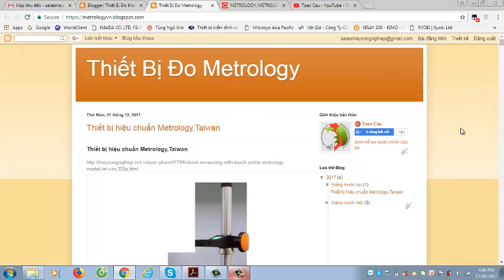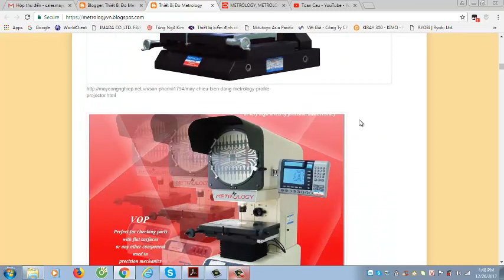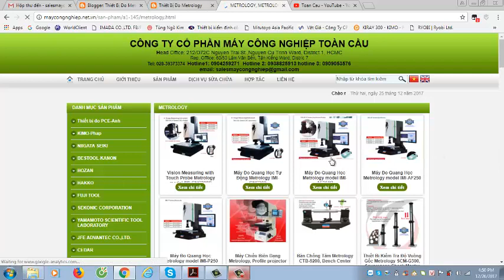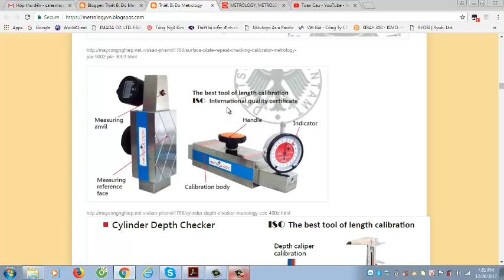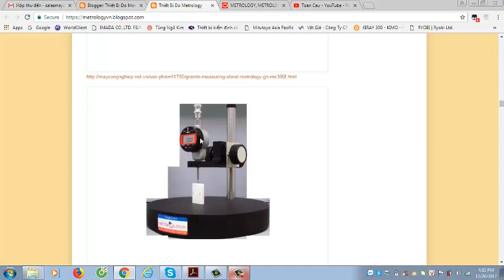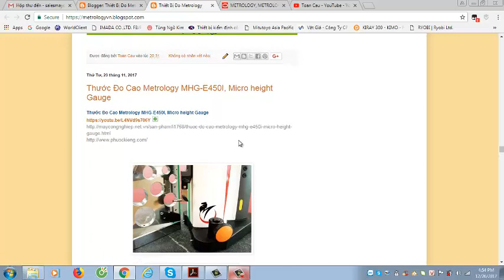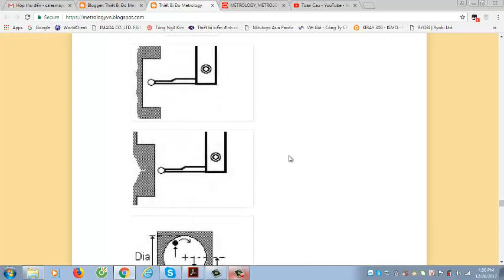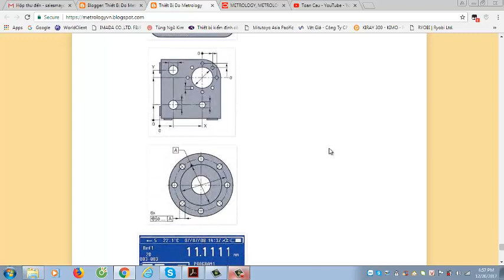Thiết bị hiệu chuẩn Metrology - Taiwan - giá tốt chất lượng cao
Công Ty Cổ Phần Máy Công Nghiệp Toàn Cầu chuyên cung cấp tất cả thiết bị đo của Metrology như : thước cặp, panme, thước đo cao, đồng hồ so, máy đo quang học, máy đo CMM, kính hiển vi sôi nổi,...
Ngoài ra Toàn Cầu còn cung cấp thêm nhiều loại thiết bị đo khác như sau :

Profile projector, Check Master Gauge Metrology CMG-9030H, CMG-9060H, CMG-9100H, Slide Guide Comparator Metrology , Granite Measuring Stand Metrology, Thước kiểm tra độ song song Metrology,  Thước Đo Cao Metrology , Thước Đo Cao 2D Platina 450mm, 600mm, 1000mm, Thước Đo Cao 2D Ultima 450mm, 600mm, 1000mm, Thước Đo Cao 2D Precihite 450mm, 600mm, 1000mm, Thước Đo Cao 2D Optima Advantage 450mm, 600mm, 1000mm, Thước Đo Cao 1D OptiHite 450mm, 600mm, 1000mm,  Dao tiện chính hãng Mitsubishi,  Cán dao tiện chính hãng Mitsubishi,  Cán dao phay Mitsubishi, dụng cụ cắt gọt Mitsubishi,  Mãnh dao phay Mitsubishi, dụng cụ cắt gọt Mitsubishi, Dao phay gia cong nhom Mitsubishi, solid carbide for aluminium alloys, Dao tiện rãnh KGD,KGDS S,KGM,KGB KYOCERA,  Dao Phay Cầu Hợp Kim Mitsubishi,  Cán Dao Tiện Ren Mitsubishi,  Mũi Taro Tay Thép Gió Osg, Mũi Taro Ren Ống Răng Thẳng Osg,  Mũi Taro Nén Osg, Mũi Taro Máy Răng Xoắn OSG, Motor giảm tốc 1 pha Taiwan, : Motor giảm tốc Tunglee, Liming,Teco, Đầu giảm tốc Dolin, Sumitomo, Motor giảm tốc mặt bích Sumitomo, Động Cơ Giảm Tốc DOLIN, Máy Bơm Thả Chìm HCP, TAIWAN, Động Cơ Điện Siemens, Động Cơ Điện Toshiba, Động cơ điện, motor Mitsubishi,  Động cơ liền hộp giảm tốc trục thẳng Flender, Hộp Số Giảm Tốc Dolin,Dưỡng ren Sokuhansha No và No Go,  Dưỡng kiểm ren ngoài Sokuhansha,Thread plug gauge, Dưỡng kiểm ren trong Sokuhansha, thread ring gauge, Dưỡng kiểm ren lỗ sokuhansha, thread pug gauge, Dưỡng kiểm ren trục sokuhansha, thread ring gauge, Mẫu độ cứng chuẩn, Standard Blocks For Hardnes, bàn rà chuẩn metrology , Mặt bàn rà chuẩn đá Granite , Metric Rectangular Gage Block , Căn Mẫu MW700-12, Gauge block,  Kính Hiển Vi Soi Cấu Trúc Kim Loại Nikon, Kính Hiển Vi Soi KOZO,  Kính hiển vi Olympus, Kính hiển vi soi bo mạch Engineer, Kính hiển vi soi nổi Novel – Nikon, Cân sấy ẩm Ohaus , Can dien tu Shimadzu, Shimadzu Elb Series, Electronic Scales,  Cân đếm điện tử Shinko, Cân bàn điện tử Yaohua A12 - 300Kg, Cân điện tử, Electronic scale, Cân kỹ thuật điện tử Ohaus Cs200, Cân điện tử, Electronic scale, Cân thông dụng JZC-HAE, Cân điện tử, Electronic scale, Máy Đo Độ Nhám Cầm Tay

CÔNG TY CỔ PHẦN MÁY CÔNG NGHIỆP TOÀN CẦU

Trụ Sở : 212/D72C Nguyễn Trãi, P. Nguyễn Cư Trinh, Q1, TP.HCM

VPDD: 60/53 Lâm Văn Bền, P.Tân Kiểng, Quận 7, Thành Phố Hồ Chí Minh.

ĐT: 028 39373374   Hotline 1: 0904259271 Hotline 2: 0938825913 hotline 3 : 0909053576